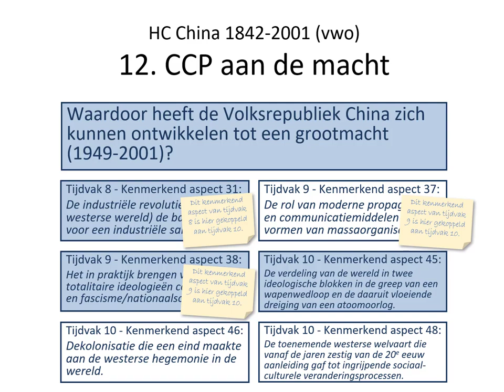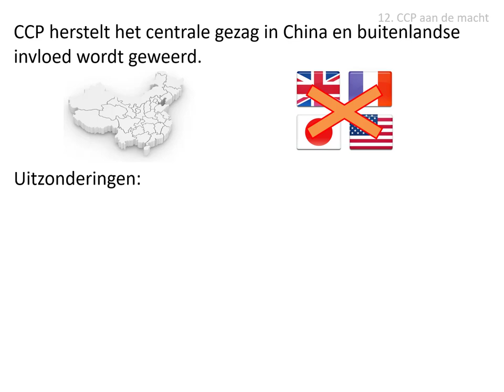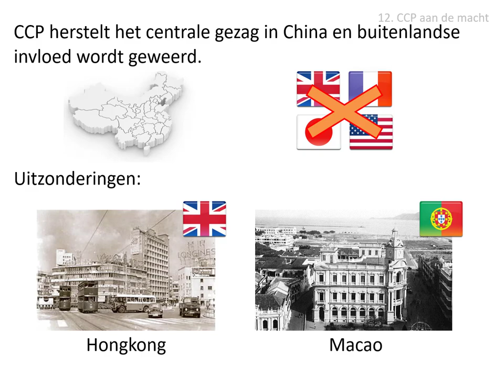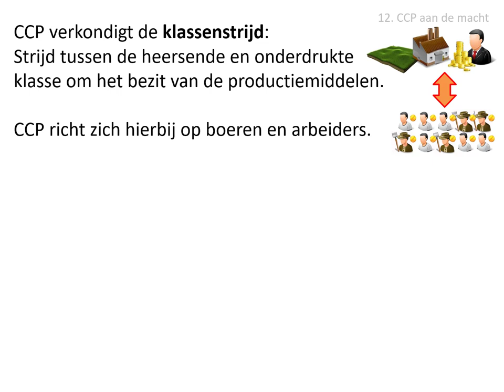12. CCP aan de macht (vwo HC China 1842-2001)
Uit de stofomschrijving:
Onder de communistische partij werd het centrale gezag hersteld. Buitenlandse invloed werd geweerd, al bleven Hongkong en Macao in buitenlandse handen. De communistische partij propageerde klassenstrijd en richtte zich daarbij vooral op boeren en arbeiders. Een programma van herverdeling van de grond én modernisering van landbouw en industrie naar voorbeeld van de Sovjet-Unie ging van start.

Afbeeldingen:
- eigen collectie